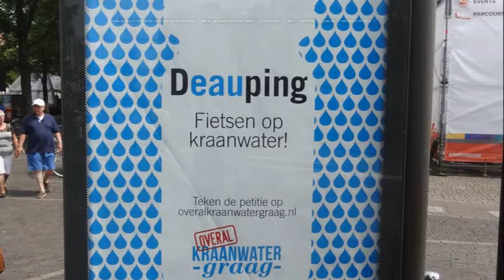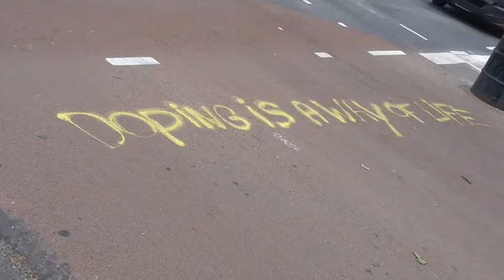Tour de France 2015: Doping or Deauping ?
Grand Départ Utrecht 2015: Doping or Deauping ?
Luca Paolini tested positive for cocaine in the Tour the France.
Are the other riders all clean ? No doping in the Tour de France?  Doubts